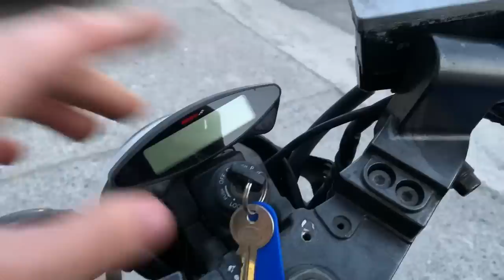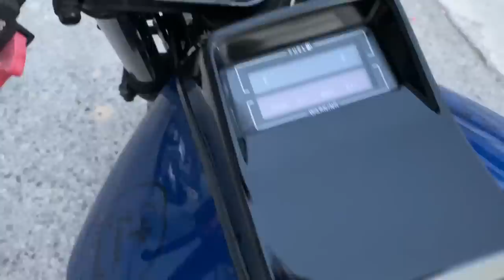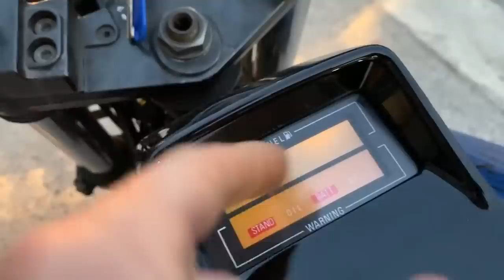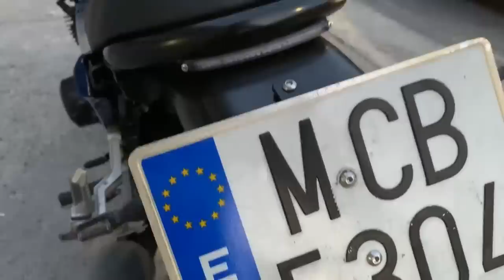Kawasaki GPZ 1100 Inyección - Cafe Racer SSpirit